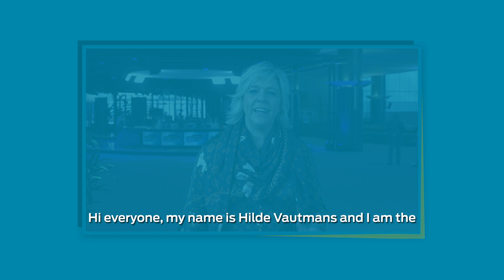ELFthoughtbites with Hilde Vautmans, MEP & President of ELF, on the EU-China partnership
What should the EU-China partnership look like?

Broadcast by the European Liberal Forum asbl. Co-funded by the European Parliament. The European Parliament is not responsible for the content of this webinar, or for any use that may be made of it. The views expressed herein are those of the speaker(s) alone. These views do not necessarily reflect those of the European Liberal Forum asbl.